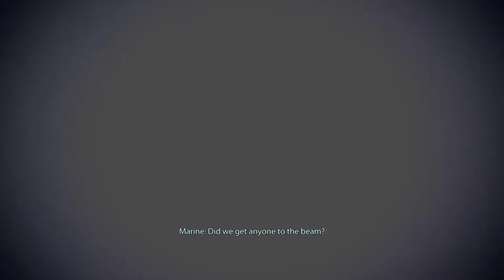More Modded Mass Effect 3 [Engineer] Priority: Earth Pt.5 of 5 (Priority Earth Overhaul Mod) Ep.50